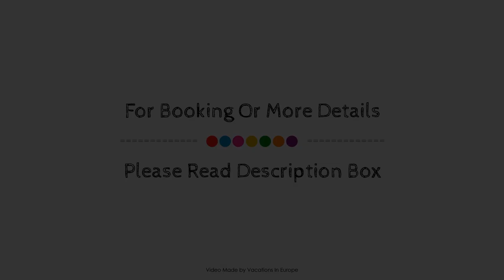Katogi Averoff Hotel & Winery, Metsovon, Greece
About Property:
Set in a prime location of Metsovon, Katogi Averof puts everything the city has to offer just outside your doorstep. The hotel has everything you need for a comfortable stay. Laundry service, Wi-Fi in public areas, library, car park, pets allowed are just some of the facilities on offer. Designed for comfort, selected guestrooms offer toiletries, hair dryer, DVD/CD player, shower, in room safe to ensure a restful night. Take a break from a long day and make use of garden. Katogi Averof is an excellent choice from which to explore Metsovon or to simply relax and rejuvenate.
Searching For
1. Katogi Averoff Hotel & Winery - Metsovon
2. Katogi Averoff Hotel & Winery - Metsovon Virtual Tour
3. Katogi Averoff Hotel & Winery - Metsovon Rooms
4. Katogi Averoff Hotel & Winery - Metsovon Amenities
5. Katogi Averoff Hotel & Winery - Metsovon Videos
6. Katogi Averoff Hotel & Winery - Metsovon Offers
7. Katogi Averoff Hotel & Winery - Metsovon Deals
Audio Credit:
Track Title: Reasons To Hope
Artist: Reed Mathis